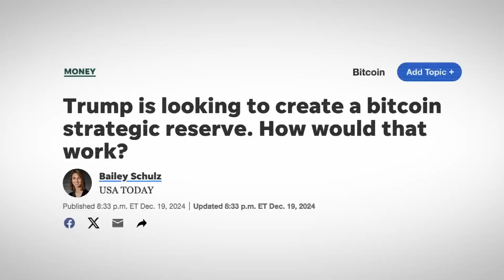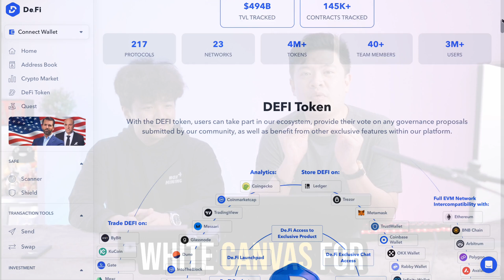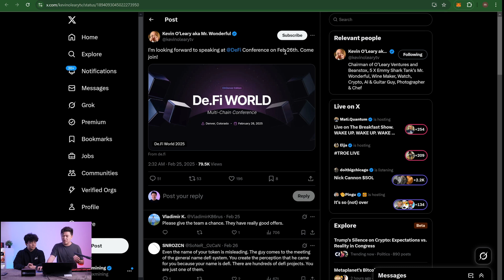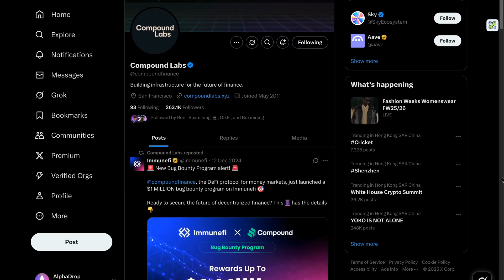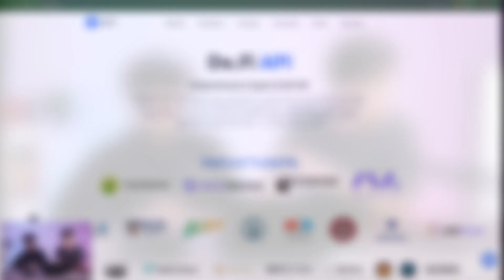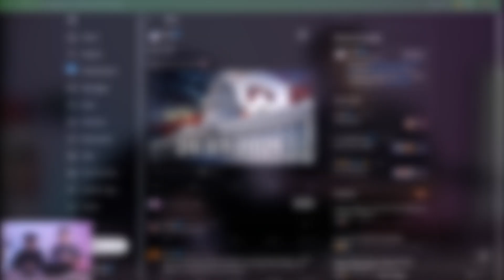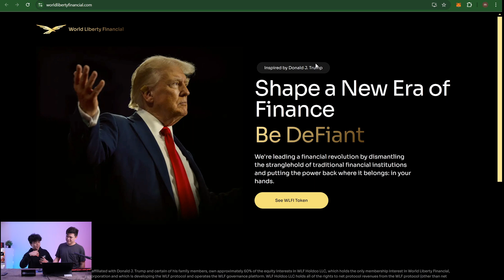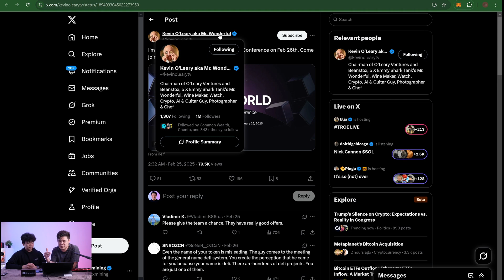De.Fi: The Trump-Backed Decentralized Finance Revolution That Will Change Everything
In this video, we dive deep into De.Fi (Decentralized Finance), exploring how blockchain technology and smart contracts are changing the way we lend, borrow, and trade. You’ll learn why DeFi platforms eliminate the need for centralized intermediaries, opening global access to financial services. We also discuss common risks, best practices, and how to get started with popular DeFi solutions. Whether you’re curious about DEXs (Decentralized Exchanges) or looking into yield farming, this overview provides the fundamentals to level up your crypto knowledge.

Timestamps:
00:00 Introduction to DeFi
02:05 DeFi Use Cases (Lending, Borrowing, and Yield Farming)
05:30 Smart Contracts and DEXs
10:20 Conclusion and Key Takeaways

AI Analysis:
- DeFi uses smart contracts to remove middlemen in finance
- Popular DeFi services: lending, borrowing, staking, and trading on DEXs
- Potential for high returns but significant risks remain due to volatility and security vulnerabilities
- As regulations and technology evolve, DeFi’s global adoption is expected to accelerate